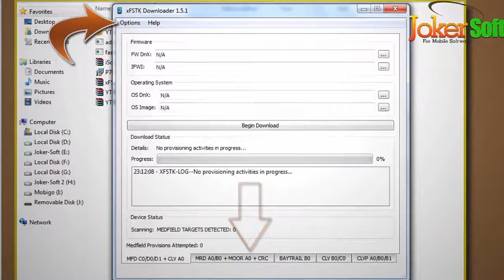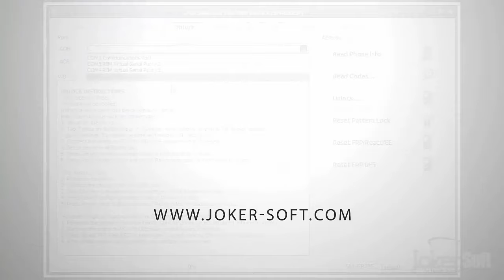Joker-Soft tutorials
قناة جوكر سوفت تختص بتقديم جميع شروحات سوفت وير الهواتف الذكية ,فك شفرة,اصلاح سيريال,تفليش,تعريب ,فلاشات,وجميع الشروحات مدعومة بالصور والفيديو
Joker Soft Chanel For Mobile Software
Educational videos
Repair.Unlock.Flash.Root.Recov­­ery
Solutions and proven process more than once
Nokia.Samsung.HTC.SonyXperia.A­­lcatel
قناة جوكر سوفت لجميع شروحات السوفت وير المحتلفة لجميع اجهزة المحمول
وعمليات التفليش والتعريب والاصلاح وفك الشفرات الدولية
وطرق عمل الروت وتركيب الريكفرى لاجهزة الاندرويد